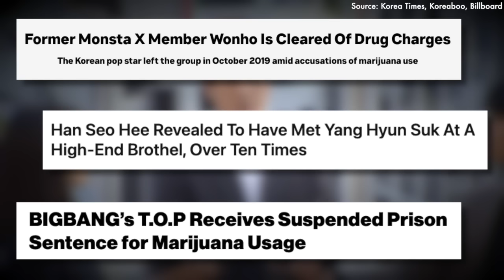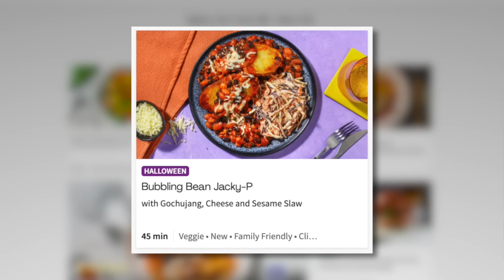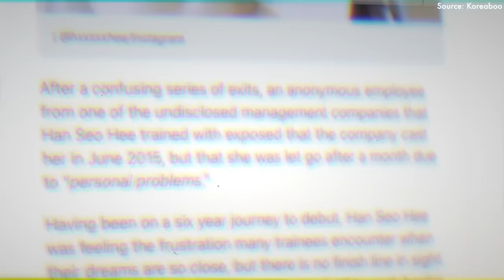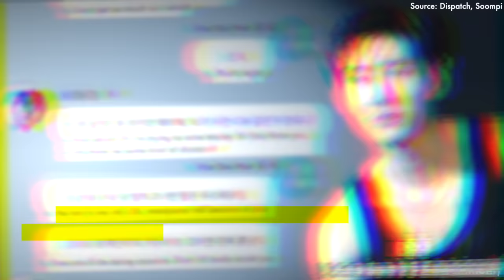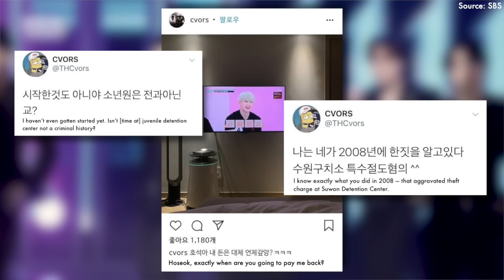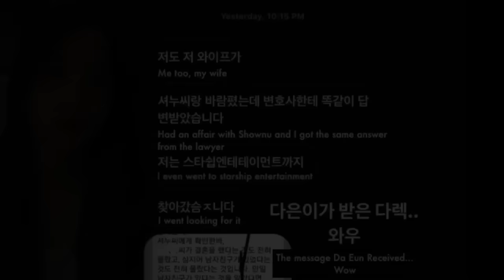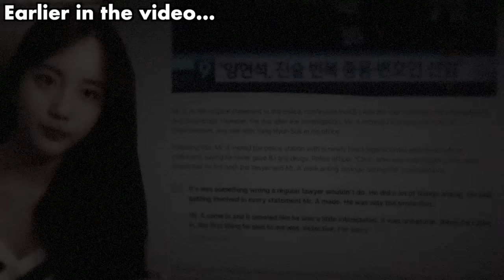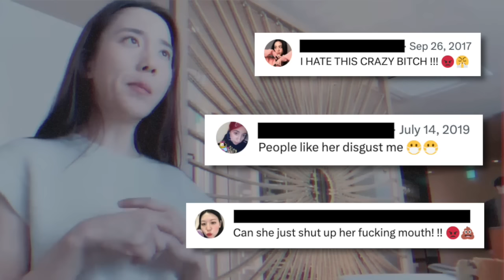The scandalous life of Kpop's most HATED Trainee - Han Seo Hee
From dr*g scandals involving BigBang's GD (G dragon) and TOP, IKON, YG, Lee Sun Gyun (parasite) and more, to false rumours that almost caused the downfall of Monsta X, Han Seo Hee is widely considered KPOP's most hated trainee. But who is she and how can a mere trainee cause so much trouble? Keep watching to find out!

Credits:
- Research by: Evangeline, Becs